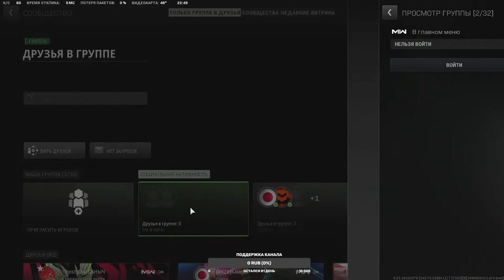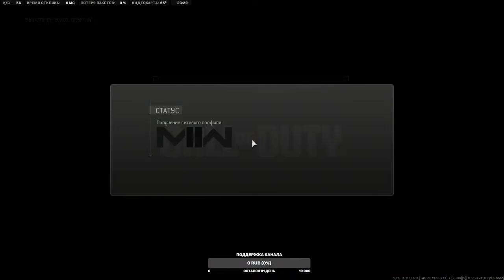StreamVi.ru live stream